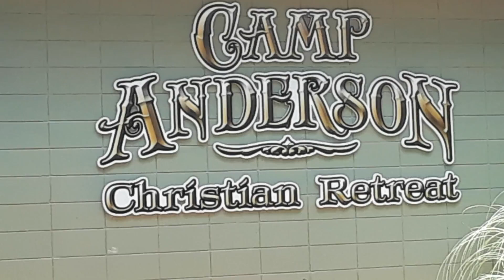Camp Anderson Vlog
Just had the best week ever at Camp Anderson with my friends.